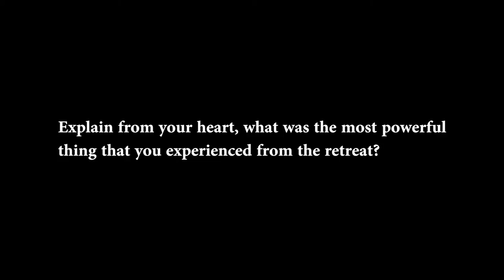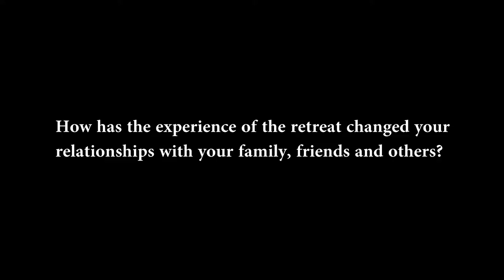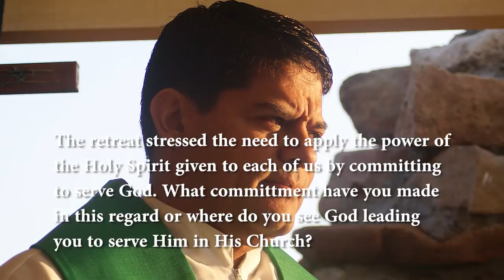4th St Mary Mens Retreat documentary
St Mary Catholic Church
West Haven, Utah
2014 Mens Retreat